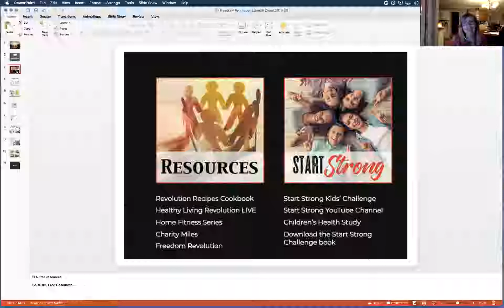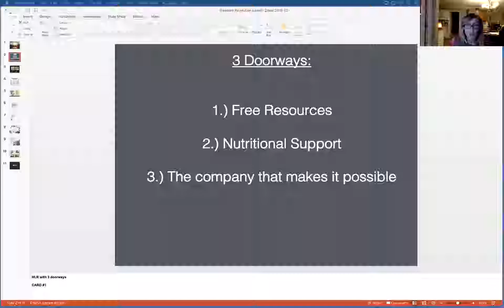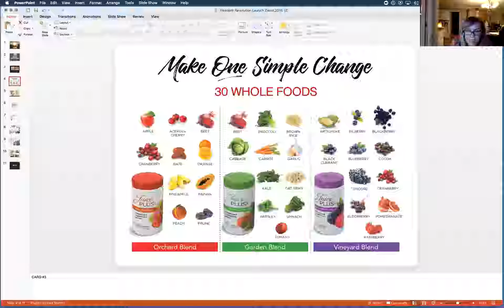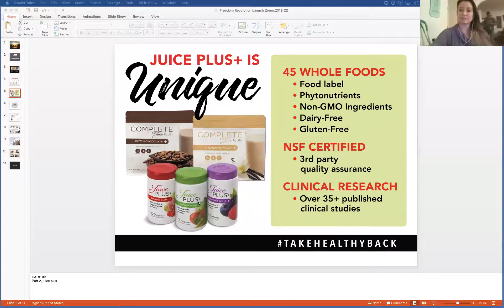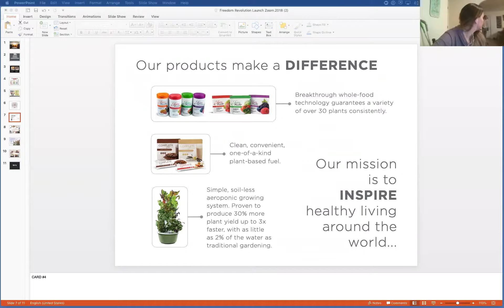Freedom Revolution Zoom_11.13.2018